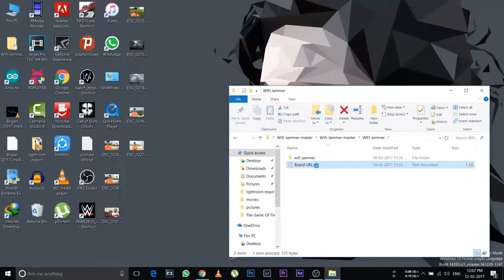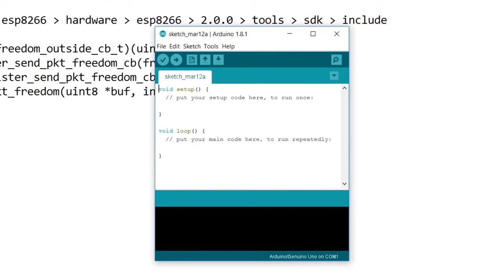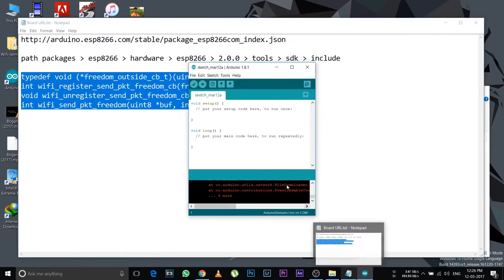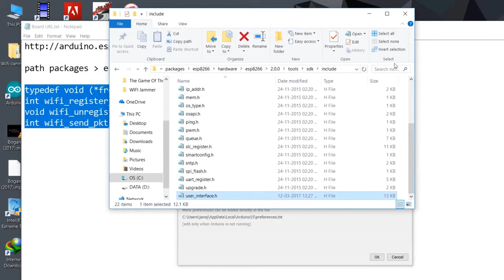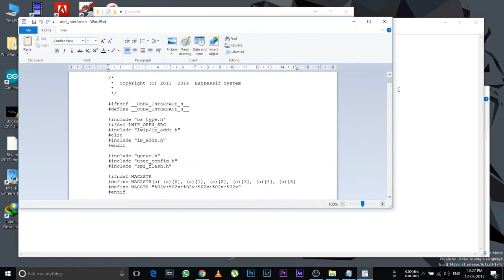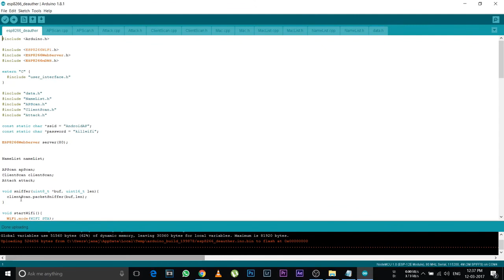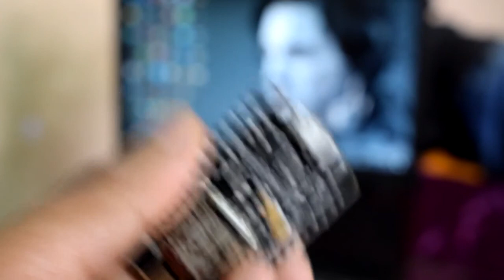How To Program ESP 8266 Board and use it to Hack wifi networks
also watch this video to know how to use the programmed ESP 8266 board to hack wifi